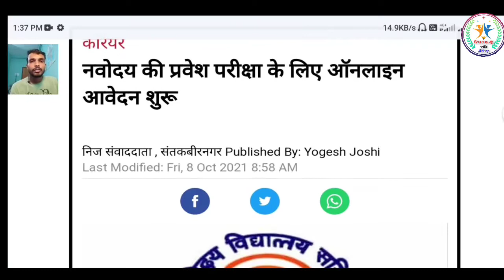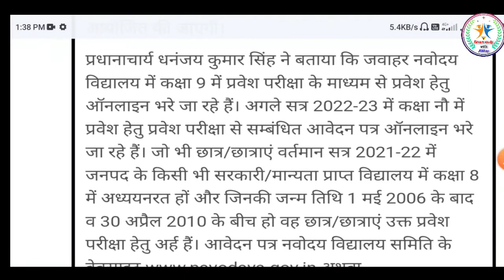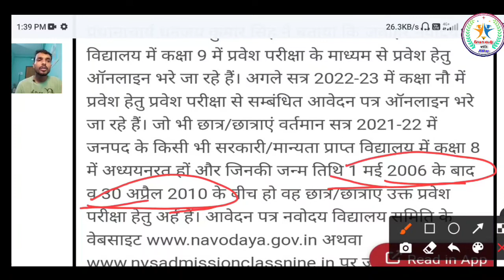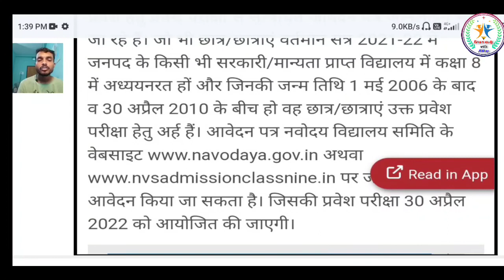Jawahar Navodaya Class 6 & 9 Admission Form 2022-23 online apply || जवाहर नवोदय विद्यालय परीक्षा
Jawahar Navodaya Class 6 & 9 Admission Form 2022-23 online apply
जवाहर नवोदय विद्यालय परीक्षा
navodaya vidyalaya examination form
Jawahar Navodaya Class 6 & 9 Admission Form 2023-24 online apply